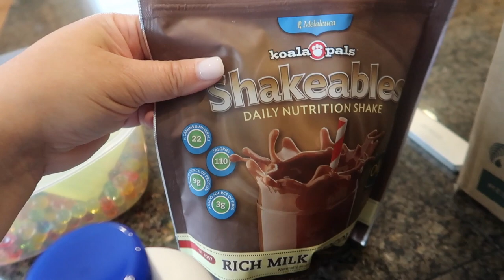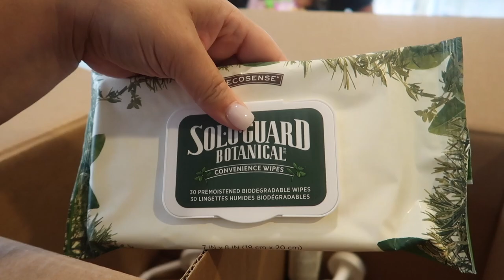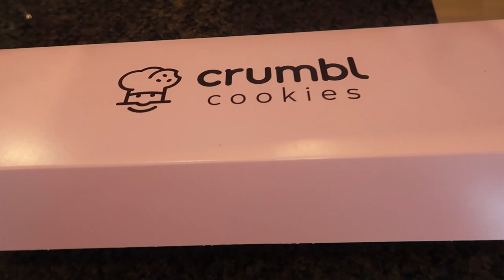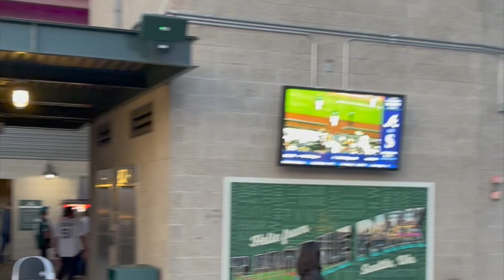OUR FIRST BASEBALL GAME IN OVER TWO YEARS! GO SEATTLE MARINERS